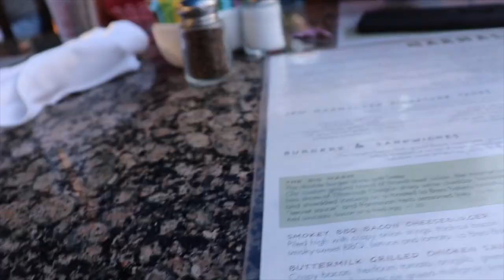HILARIOUS WHISPER CHALLENGE!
Music~